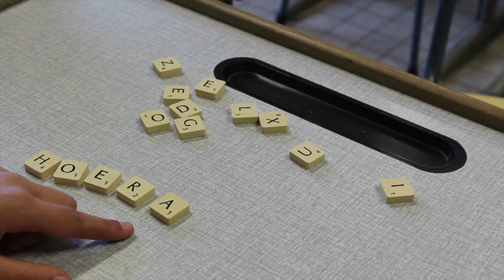Ter Bruyninge 'Welkom op onze nieuwe school'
Onze leerlingen maakten een filmpje voor de opening van hun nieuwe schoolgebouw van Athena campus Ter Bruyninge in Marke.